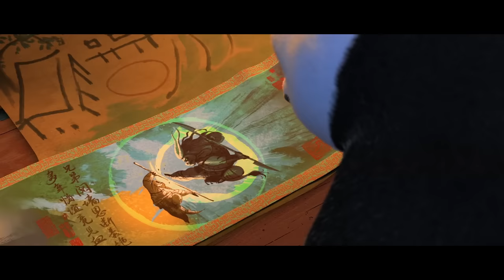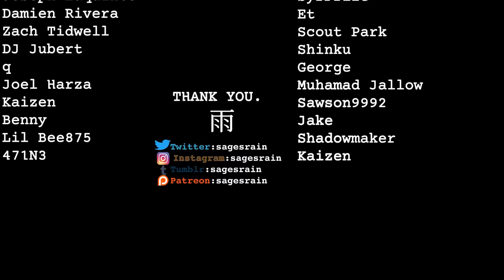Why Kai is Kung-Fu Panda's Weakest Villain (Kung Fu Panda 3)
Walking Prod. Ras-Hop
A Keepsake from the Past - Ori
Through the Darkness - Ori
It Still Hurts (Prod. wetgrapes)
Girl In Profile - Rain OST
Memory of the Girl - Rain OST
Reflection - Hollow Knight
Landscape - Rain OST